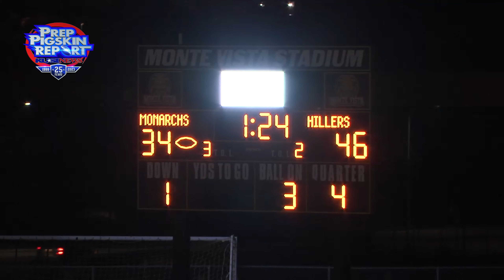Red Jacket Hogcast | Grossmont 46, Monte Vista 34